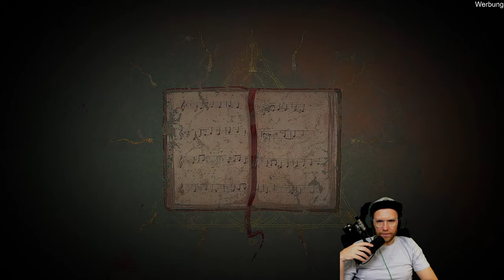Die Souls-Reise geht weiter: Enotria - The Last Song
Werbung | Tauche ein in die strahlende, gefährliche Welt von Enotria: The Last Song und entdecke eine Geschichte voller Geheimnissen – jetzt auf PS5 und PC

Let's Play zu Enotria The Last Song.